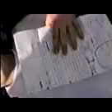The Stitos DJ - 10/16